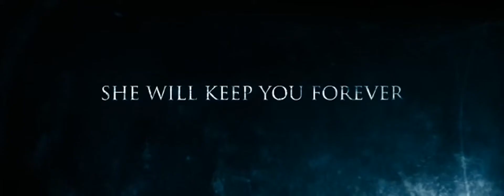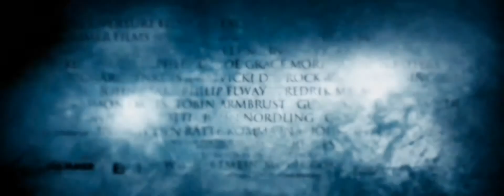Let Me In (2010) - Official Trailer HD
A bullied young boy befriends a young female vampire who lives in secrecy with her guardian.

Starring Kodi Smit-McPhee, Chloë Grace Moretz, Richard Jenkins, Cara Buono, Elias Koteas.